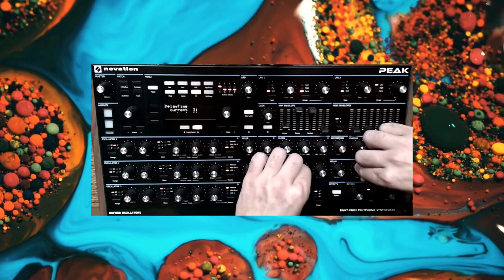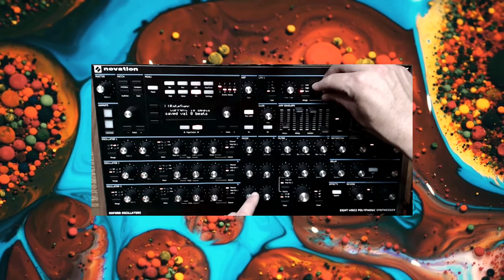Novation Peak Sound Demo (Ambient & Melodic)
Journey and a half this one.
Skip about halfway through if you want to fast travel through it.
Probably sounds sound through headphones.
To unlock this performances secrets, ask a question down in that comment section box down below under this video.